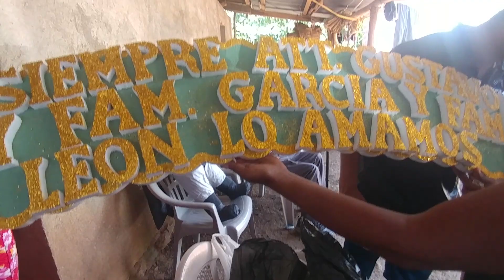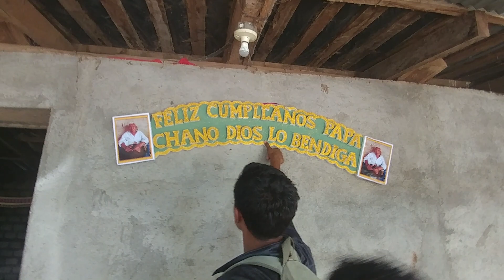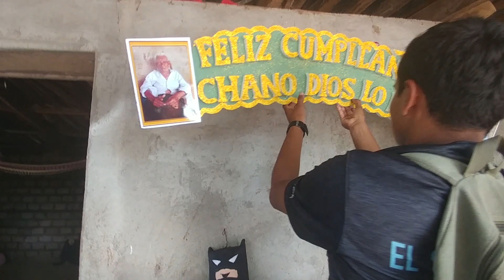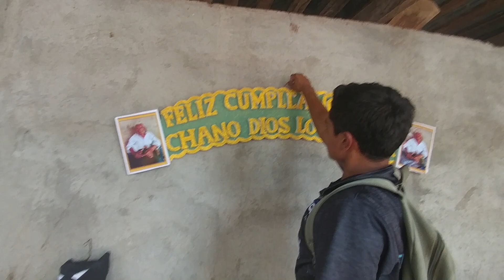Cayó la plaga. Manos a la obra empecemos con las decoracion. Mision Guaymango. Parte 5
Nuestras nuestras mascotas: El perro fiel Don Max, Messi, Stormy, Shaggy. Los cabritos Pablito, Candy, Heidi, Hansel y Gretel, Dora la Lora, El Mapache Mikko. El pavo real: Principe azul, los conejitos, gallinas, patos y muchos mas animales porque amamos la naturaleza en general y queremos desmostrar que El Salvador "Todavía vale la pena"